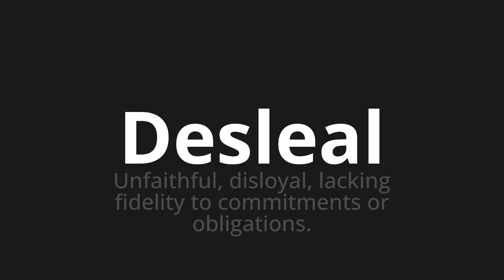How to pronounce Desleal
Master the Pronunciation of 'Desleal disloyal Which Means' - which means : Unfaithful, Dialoyal, Lacking Fidelity to Commitments or Obligations. 📝 with @PortuguesePronunciation 🎓🗣️ - [Your Guide to Portuguese]

Learn to pronounce 'Desleal' perfectly in Portuguese with our easy and engaging tutorial by @PortuguesePronunciation! 📖📽️ In this comprehensive video, we provide you with native speaker examples 🗣️👂 and phonetic breakdowns 🎵 to ensure you get the pronunciation just right.

How to say Unfair in Portuguese